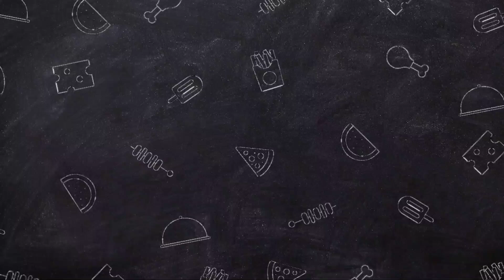5 Menit Langsung Jadi, Ga Usah Beli Mahal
Hallo Sahabat Youtuber...
Video kali ini aku akan bagikan resep cara membuat EGG TOAST atau Rori Panggang Telur yang cocok banget dijadikan menu sarapan tanpa harus membeli mahal diluar

Bahan:
- 3 lembar roti tawar
- 2 butir telur
- 2 potong sosis
- 1 siung bawang merah
- 2 batang seledri
- 1/4 sdt kaldu bubuk
- lada bubuk secukupnya
- keju quick melt (optional)

Diamond Fry Pan
✅total 7 Lapis Granit German
✅PFOA FREE, CADMIUM FREE, LEAD FREE
✅Anti Lengket
✅Baby Friendly

Mini Spatula
✅kualitas Silicone TOP GRADE BUKAN SILICONE DAUR ULANG (biasa ada di silicone2 yang tidak berstandar)
✅Spatula PREMIUM FDA APPROVED (Sertifikasi Amerika, silicon aman dipakai untuk baby / masak)
✅Gagang dari kayu Acacia asli
✅Kelenturan silicone pas banget kelenturannya, mengaduk makanan dasar panci menjadi “kering” dengan sekali balik
✅Cocok untuk panci granit
✅Tahan panas sampai 350 derajat